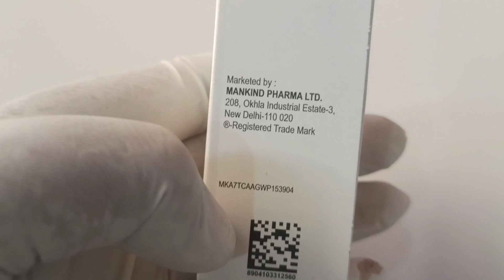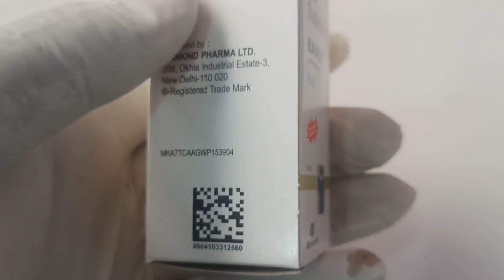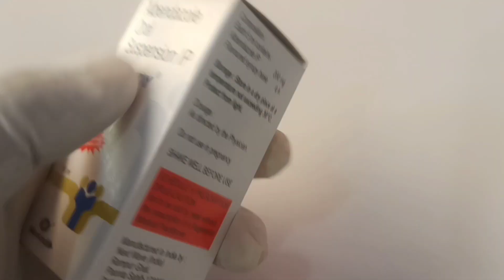Bandy Suspension Syrup Use in hindi/Price/Benefits/Dose/Side Effect#BandySuspension#Albendazole